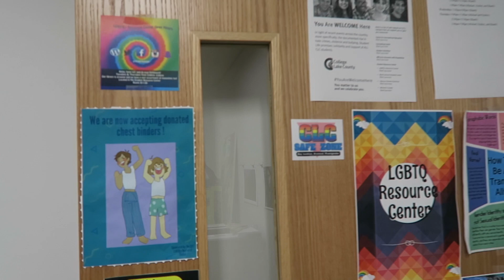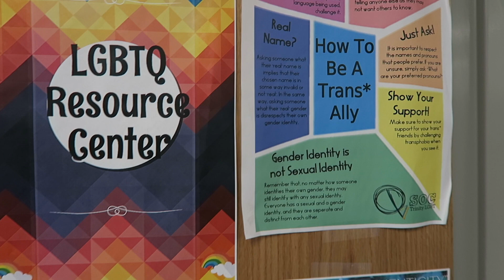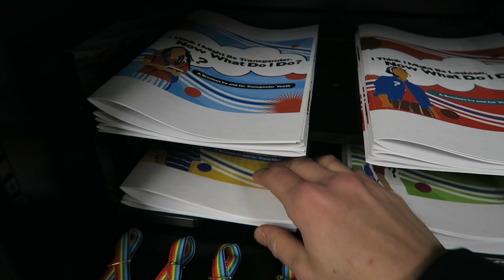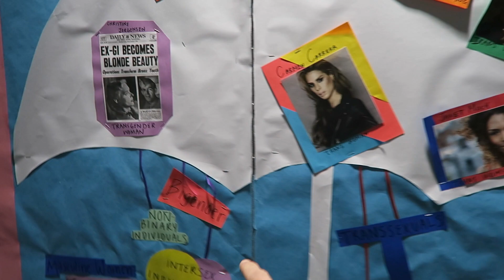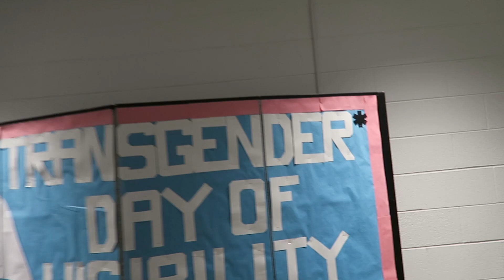Traveling Times- Greyslake Illinois- FTM Life